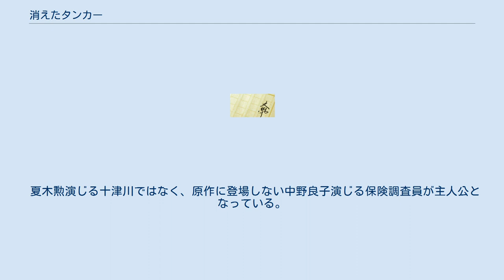消えたタンカー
十津川警部シリーズ 」 消えたタンカー 『消えたタンカー』（きえたタンカー）は、西村京太郎の長編推理小説。
1975年に光文社から刊行された。
「十津川警部シリーズ」の主人公である十津川省三が登場する長編作品第4作。
 第29回日本推理作家協会賞長編部門にノミネートされた作品で、作者の代表作のひとつであるとともに、作者が自選ベスト5に選出した作品である。
 『寝台特急殺人事件』（1978年）以後、トラベルミステリーが定番となる十津川警部シリーズだが、本作は初期作品の『ある朝 海に』『脱出』（いずれも1971年）や『伊豆七島殺人事件』（1972年）、十津川初登場作品の『赤い帆船（クルーザー）』（1973年）に続く海洋ミステリー作品で、インド洋上でのタンカーの炎上・沈没に始まり、舞台が本土から沖縄、ブラジル、南アフリカ共和国にまで及ぶ、雄大なスケールで描かれた作品である。
また後の『消えた巨人軍』『消えた乗組員（クルー）』（いずれも1976年）や『ミステリー列車が消えた』（1982年）などの「消失もの」の嚆矢となる作品でもある。
 前2作の『殺しのバンカーショット』（1973年） と『日本ダービー殺人事件』（1974年）で警部だった十津川は、本作では警部補に戻っている。
 インド洋上で、58万キログラムの原油を満載した50万トンのマンモスタンカー「第一日本丸」が炎上、沈没した。
船長の宮本以下6名は無事救出されたが、残り26名の生死と原因は不明のまま捜索は打ち切られた。
しかし数日後、宮本が自宅から散歩に出たまま帰らず、翌朝変死体で発見された。
その翌日、警視庁に第一日本丸の生存者6名を皆殺しにするという予告状が届けられた。
 十津川警部補が捜査したところ、宮本はブラジル移住を計画したものの家族に言えず断念した形跡が認められた。
一方、残り5名は、既に一家でブラジルに移住していた船医の竹田を初めとして、なぜか全員東京から逃走していた。
そして、一等航海士の佐藤が高速道路上でM16自動小銃で狙撃されて妻とともに殺された。
 事務長（パーサー）の辻が妻とともに野沢温泉に向かったことを知った十津川は、長野県警に夫妻の身柄の確保を要請したが、先に犯人に見つけられて2人ともM16自動小銃で殺害されてしまった。
検問で犯人が乗っているという黒のカローラのトランクからM16自動小銃が発見されたことから運転手が逮捕されたが、それは犯人が別人を逮捕させて検問を突破するためにトランクに入れた別のライフルであることが判明した。
さらに、クルーザーで南米に向かった二等航海士の河野も、妻子もろとも船ごと爆殺された。
 国内で発見されないでいる水夫長の小島と妻子は、カーフェリーを乗り継いで沖縄に向かったと推理した十津川は、沖縄県警に小島一家の身柄の確保を要請する。
一方、家族まで皆殺しにする犯行から、生き残りの6名に対する強い怨恨を感じた十津川は、第一日本丸の生存者6名によって見殺しにされた26名の船員のうち奇跡的に生き残った者が復讐のために犯行に及んだものと推理し、26名のうち銃の扱いに慣れている6人を割り出す。
そしてその6人のうち、パンナム機の乗客名簿にボンベイ空港から羽田空港に帰国している甲板部員の赤松淳一の名前を見つける。
 小島一家はいったんは沖縄県警に身柄を確保されたものの、隙を突いて逃走後、恩納村で発見され厳重に警護される。
しかし、赤松に顔立ちが似ていた大学生が黒のカローラで事故死し、これまでの殺害現場の写真を収めたカメラが残されていたことから警護が緩んだ隙を突かれて、海上からサバニに乗った犯人により小島夫妻は射殺されてしまう。
そして、那覇空港と那覇港での厳重な検問にもかかわらず、赤松は捕まらなかった。
十津川はサバニで島の北端から与論島に渡り、そこから沖永良部島経由で鹿児島へ逃れるコースに思い至ったものの、既に遅かった。
 その後、八王子市内でM16自動小銃で自殺したものと思われる赤松の死体が発見され、事件は終焉したものと思われた。
しかし十津川は、赤松を犯人とした場合、いくつかの矛盾点があることから、事件はまだ終わっていないと言い放ち、休暇を取って一人で事件を初めから調べ直す。
 1981年10月6日に日本テレビ系列の『火曜サスペンス劇場』の第...